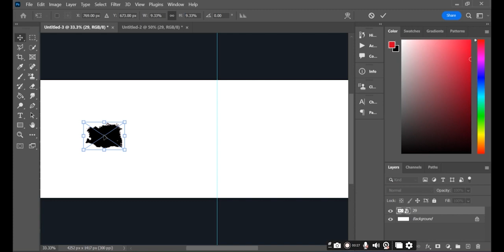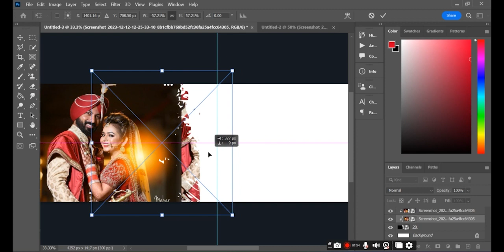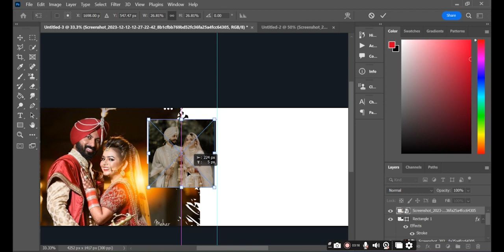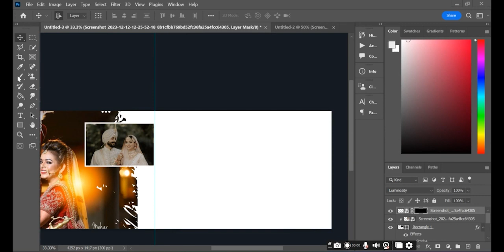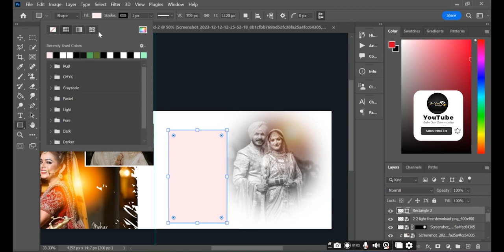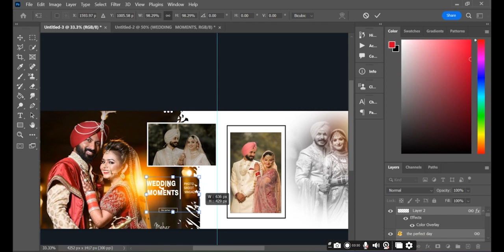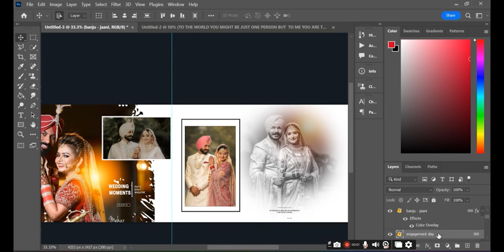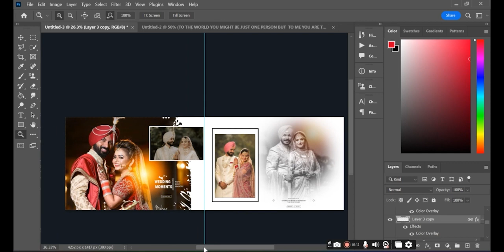create wedding album design in photoshop Photoshop tutorial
Welcome to our Photoshop tutorial on designing a stunning  album! In this step-by-step guide, we will take you through the process of creating a beautiful wedding album design using Photoshop. Whether you are a professional photographer or a hobbyist, this tutorial will provide you with the necessary skills to craft an eye-catching wedding album that will leave a lasting impression.

We will begin by exploring various techniques and tools in Photoshop that can help enhance your design. From selecting the perfect fonts and color palettes to arranging the layout for optimal visual flow, we will cover it all. Our in-depth tutorial will also delve into organizing and selecting the ideal wedding photos, ensuring they seamlessly fit into your album's theme and storyline.

Throughout the tutorial, we will share valuable tips and tricks for achieving a polished and cohesive album design. From utilizing Photoshop's layers and effects to incorporating subtle retouching techniques, we will provide you with the knowledge necessary to create a truly professional-looking wedding album.

With a strong emphasis on efficiency, we will guide you through time-saving shortcuts and procedures that will speed up your workflow. Additionally, we will discuss file formats and resolutions, enabling you to produce high-quality prints for your clients or personal collection.

Join us in this comprehensive Photoshop tutorial and unlock your creativity as you learn to design a stunning wedding album from scratch. Whether you are a beginner or an experienced Photoshop user, this tutorial caters to all skill levels. Immerse yourself in the world of digital design and elevate your wedding albums to new heights!

Let's dive in and start crafting breathtaking wedding album designs using Photoshop! Enjoy unleashing your artistic potential!